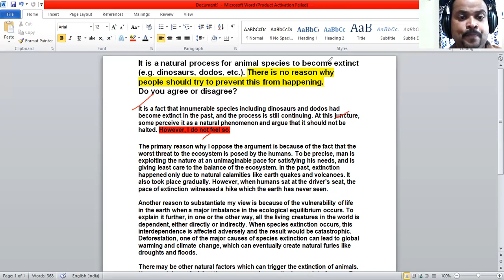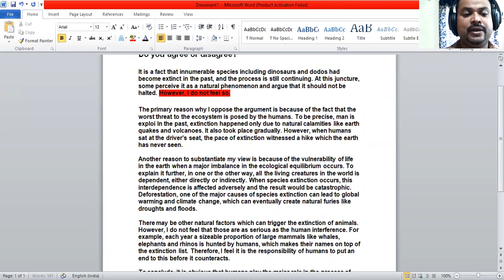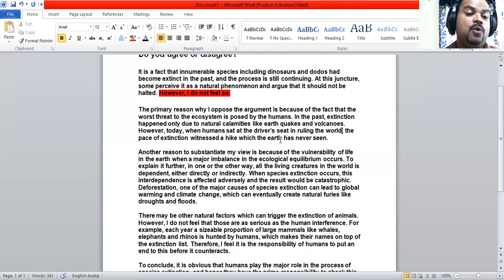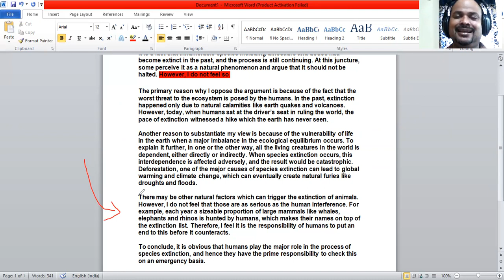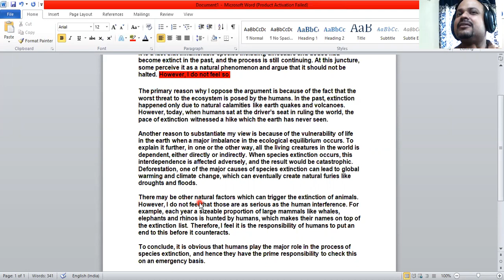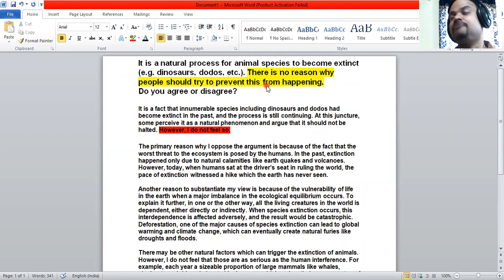IELTS/UKVI IELTS: SPECIES EXTINCTION: WRITING TASK 2 ESSAY SOLVED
It is a natural process for animal species to become extinct (e.g. dinosaurs, dodos, etc.). There is no reason why people should try to prevent this from happening. Do you agree or disagree? FOR MODEL ANSWER